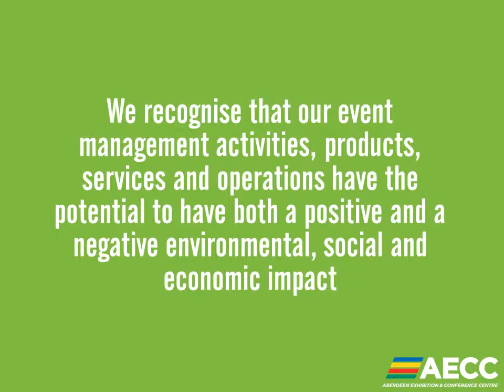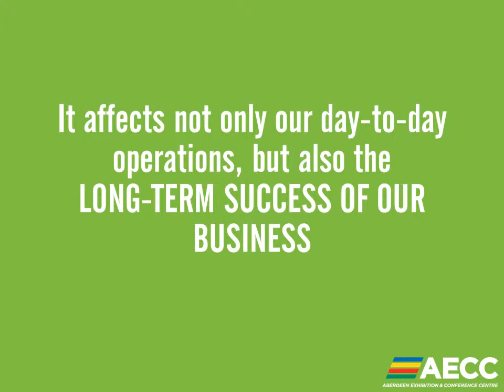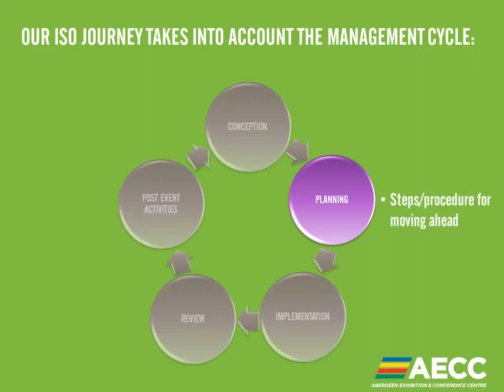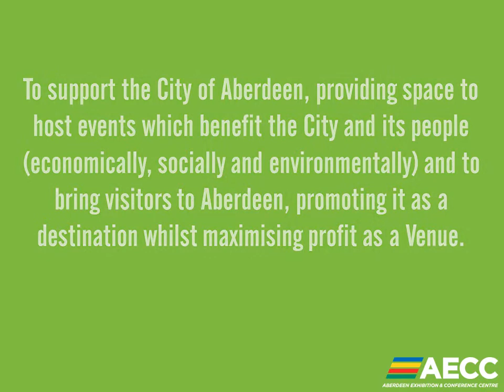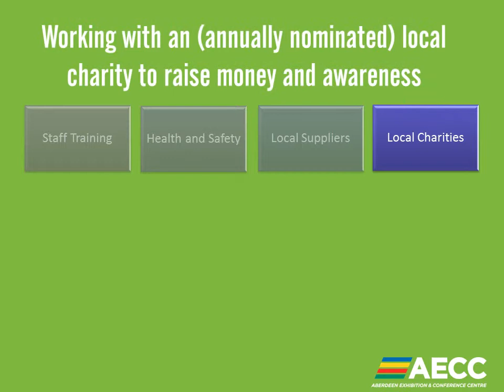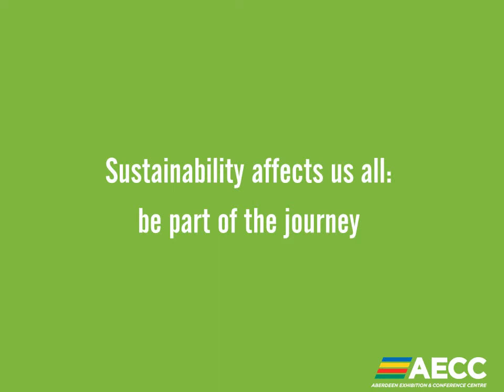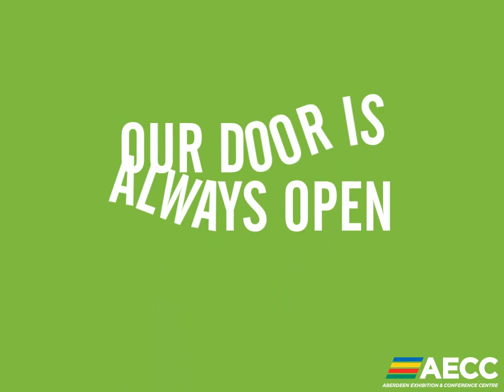AECC's ISO JOURNEY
TOGETHER WE HAVE THE ANSWER

Sustainability affects us all: We recognise that our activities have the potential to have both a positive and negative impact.  Be part of our journey to sustainability - watch our video to find out more!